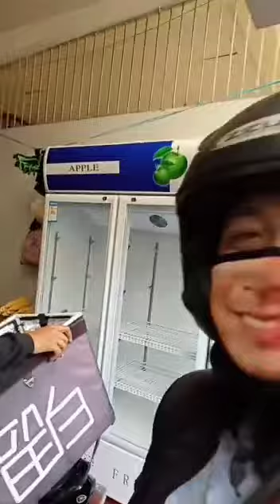vlogg#04/ buhay riders